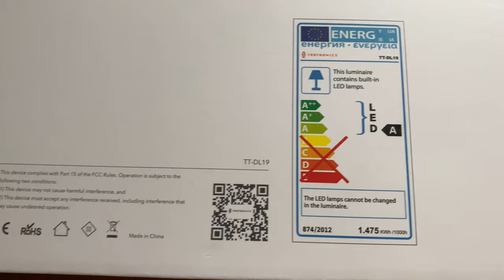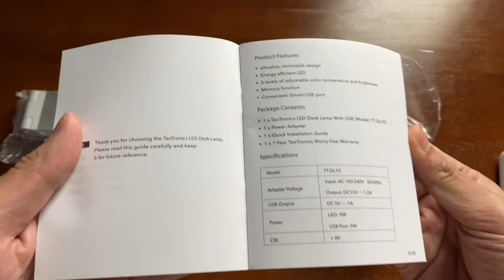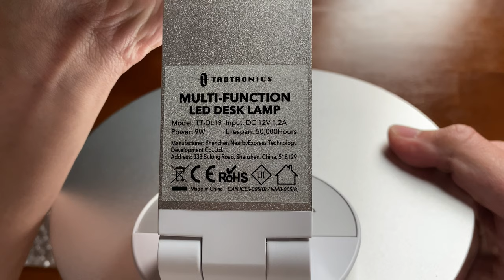TaoTronics LED Desk Lamp with USB Charging Port - Silent Unboxing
TaoTronics LED Desk Lamp with USB Charging Port, Eye- care Dimmable Lamp, 5 Color Temperatures with 5 Brightness Levels, Touch Control, Metal, Official Member of Philips EnabLED Licensing Program

+ 25 light modes for any occasion: choose between 3000K, 3500K, 4000K, 5000K & 6000K cct with 5 different brightness levels each
+ Benefit from an energy-efficient LED panel that reflects the light sideways to minimize glare and eyestrain
+ Built-in USB Port: Get more than just a lamp and get power when power is needed. Keep your devices at hand while charging with the built-in iSmart USB charging port

Boxpeel - A look at the packaging and everything inside.